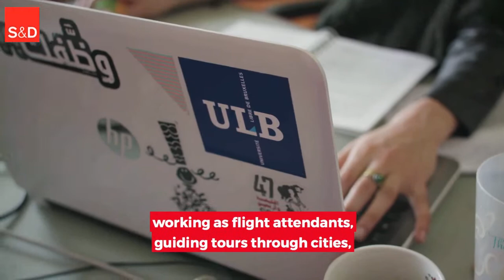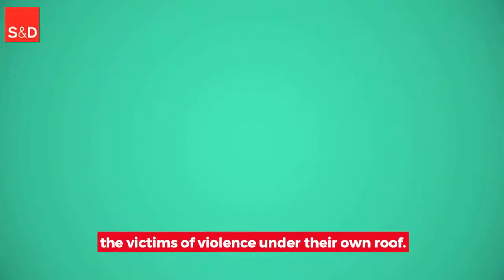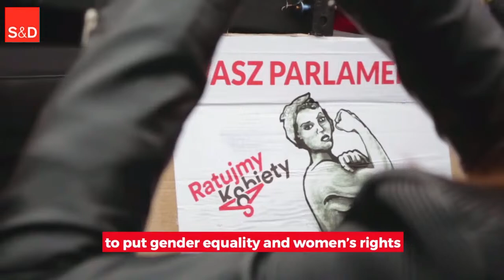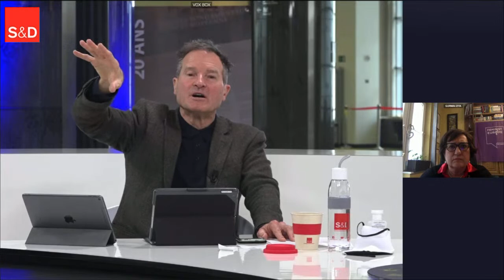Covid-19: Overcoming New Challenges to Gender Equality - Sixth Progressive Youth Forum